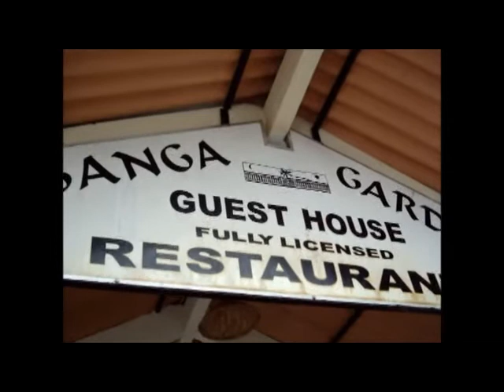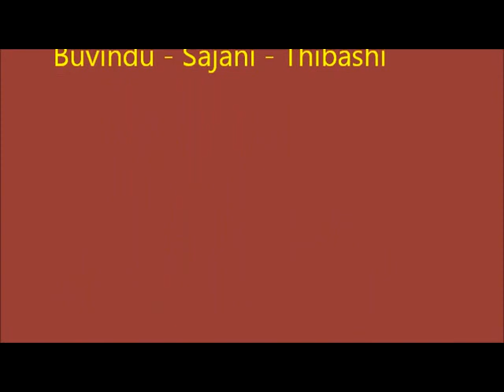ganga garden hotel_001.flv